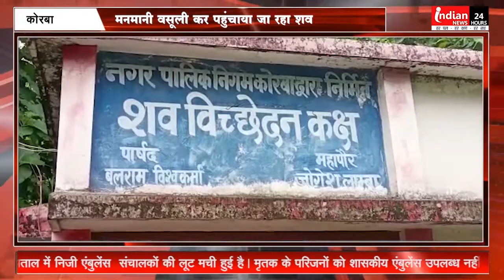Korba मृतक के परिजनों से private ambulance मनमानी वसूली कर पहुंचाया शव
Indian News :  कोरबा जिला अस्पताल निजी एंबुलेंस संचालकों के शिकंजे में आ गया है। निजी एंबुलेंस संचालक अस्पताल में उपचार के दौरान मृत के परिजनों से शव घर तक ले जाने ले रहे मनमानी किराया। इसमें अस्पताल कर्मियों की भागीदारी से भी इंकार नहीं किया जा सकता। निजी एंबुलेंस संचालक स्वास्थ्य कर्मियों को दे रहे मोटी कमीशन।

 कमीशनखोरी के चलते कोरबा जिला अस्पताल में निजी एंबुलेंस  संचालकों की लूट मची हुई है। मृतक के परिजनों को शासकीय एंबुलेंस उपलब्ध नहीं हो पा रहे हैं। मजबूरन परिजनों को शव को घर तक ले जाने निजी एंबुलेंस करना पड़ रहा है। एंबुलेंस संचालक पोस्टमार्टम कक्ष के पास ही मंडराते रहते हैं और प्रक्रिया पूरी होने के बाद शव घर छोड़ने के बहाने मोटी रकम वसूलते हैं। इस गोरखधंधे में स्वास्थ्य कर्मी भी मिले हुए हैं। एक ओर सरकार मुफ्त में शवों को घर तक ले जाने की सुविधा दी है, लेकिन निजी एंबुलेंस संचालक मनमानी रकम लेकर स्वार्थ सिद्ध करने में जुटे हैं।  देखना होगा कि मृतकों के परिजनों को लूटने से बचाने जिला अस्पताल
क्या कदम उठाता है।